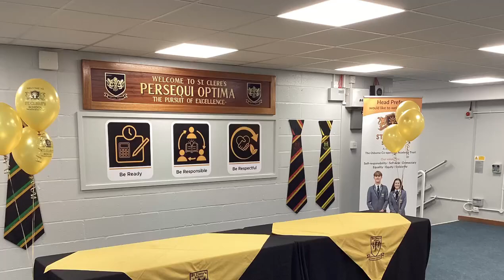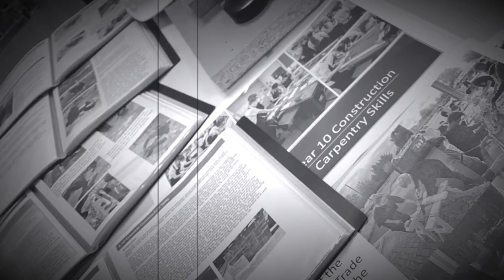St Clere's Open Evening 2024